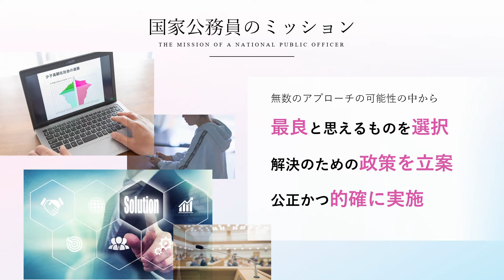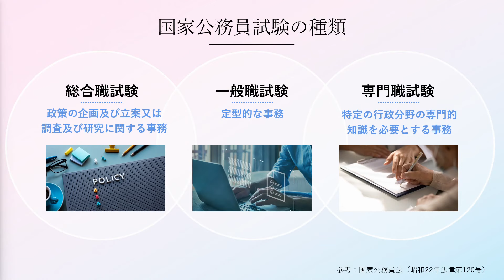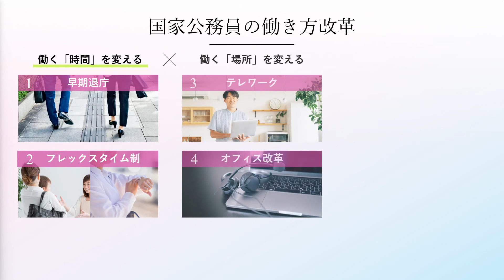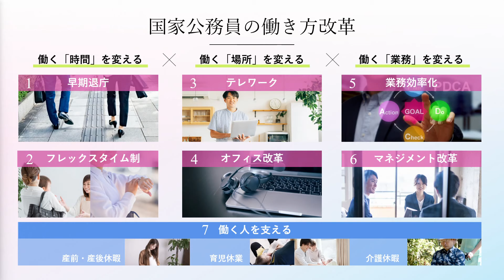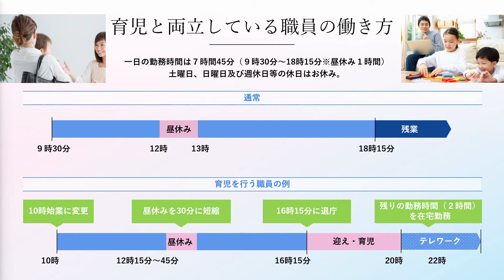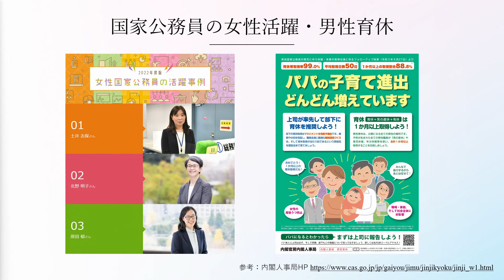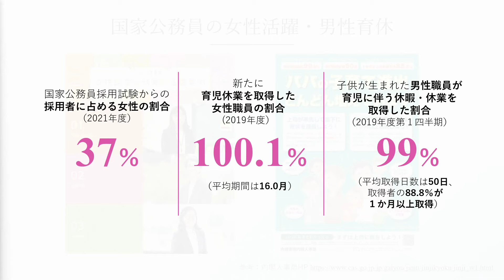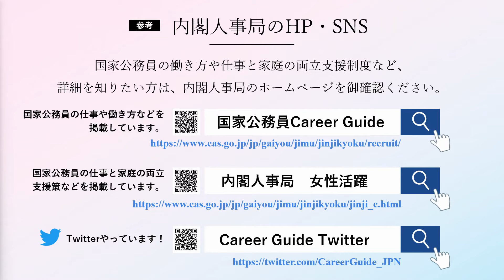内閣人事局解説！国家公務員になるには？国家公務員の働き方は？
初心者向けの解説動画！進路の選択肢として「国家公務員」を考えはじめた方に向けて、国家公務員になるまでのステップや、国家公務員の働き方をご紹介します。

00:00 導入～国家公務員のミッション
02:11 国家公務員になるまで
03:47 国家公務員の働き方（働き方改革）
05:45 国家公務員の働き方（勤務条件）
06:43 国家公務員の働き方（女性活躍・男性育休）
07:37 内閣人事局のHP・SNS紹介
08:13 挨拶

‹参考›
○国家公務員Career Guide HP （説明会等のイベント情報も掲載！）

○内閣人事局HP（ワークライフバランス職場表彰）

○内閣人事局HP（勤務条件、給与、女性活躍・男性育休）